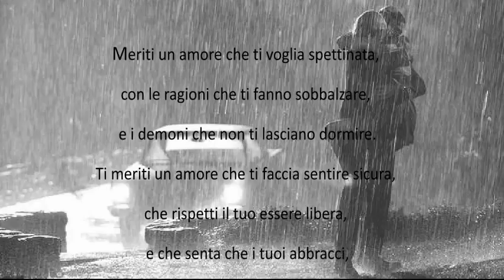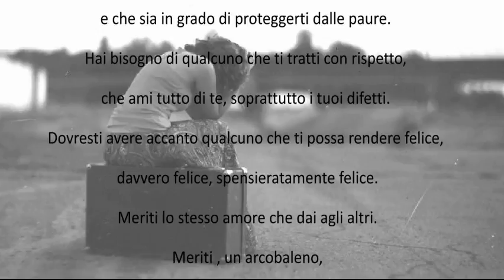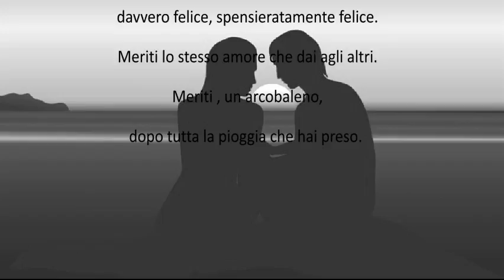Meriti un amore... narrato da Giorgio Perkins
Tratto da un testo di Frida Khalo .